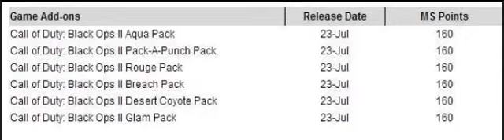Black Ops 2 Pack a Punch Camo CONFIRMED!!